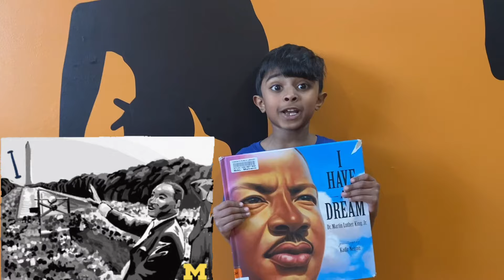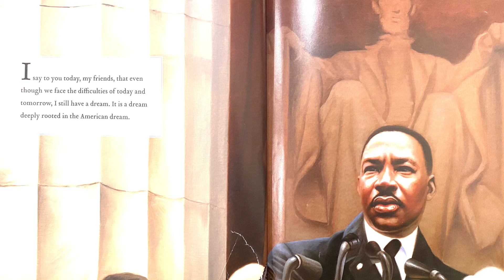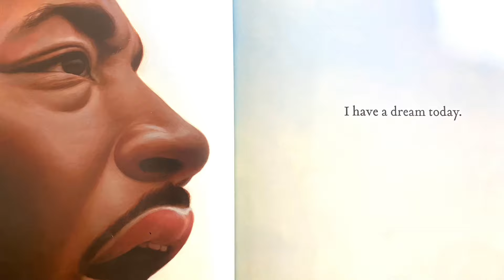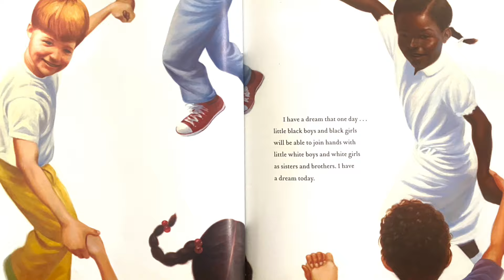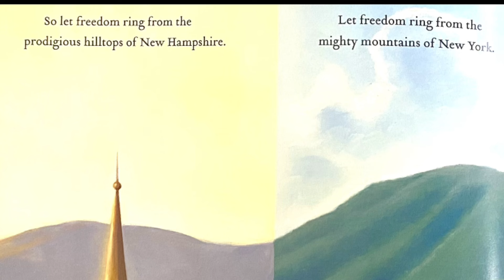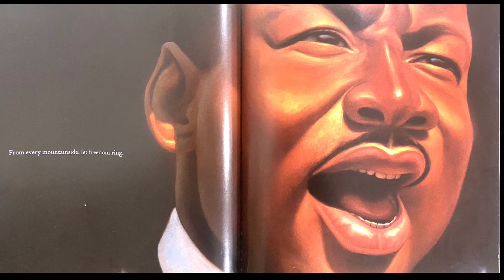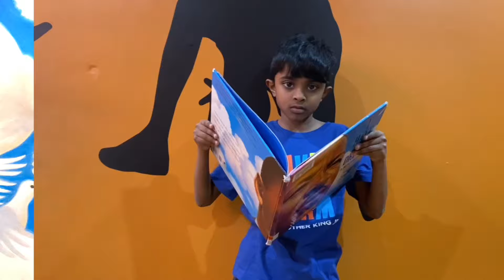I Have A Dream - Dr. Martin Luther King Jr.- Children’s Read Aloud - Black History Month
I Have A Dream - by Dr. Martin Luther King Jr., Paintings by Kadir Nelson

Experience black history with this picture book of Dr. Martin Luther King Jr.'s iconic speech.

This beautiful and powerful illustrated edition of his world-changing "I Have a Dream" speech brings his inspiring message of freedom, equality, and peace.

On August 28, 1963, on the steps of the Lincoln Memorial during the March on Washington, Martin Luther King gave one of the most powerful and memorable speeches in history. His words, paired with Caldecott Honor winner Kadir Nelson's magnificent paintings, make for a picture book certain to be treasured by readers of all ages.